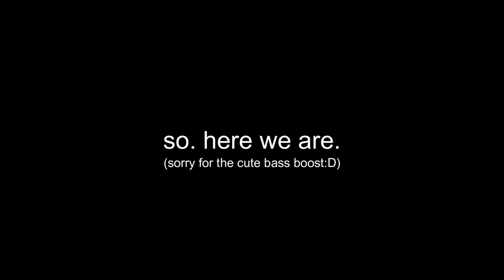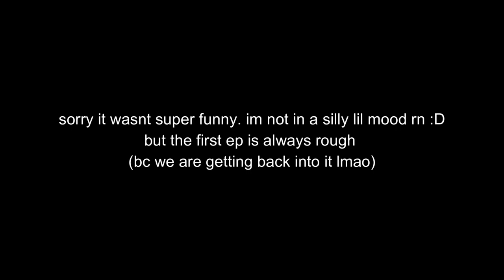i edited hsmtmts season 4 episode 1 because you have to be... safe.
HSMTMTS SEASON 4 BABY!!
please fill out my hsmtmts content survey!

content surveys!

xo lizzie